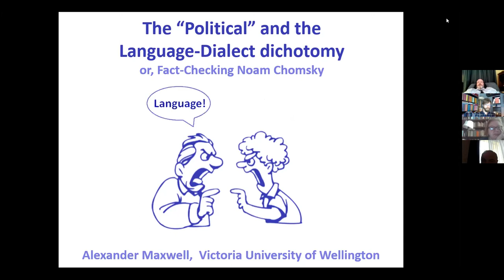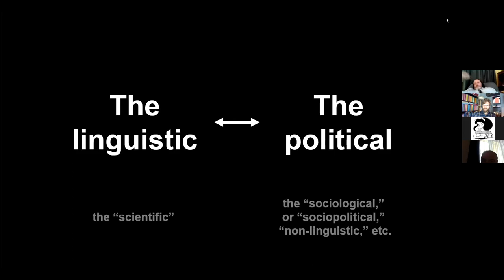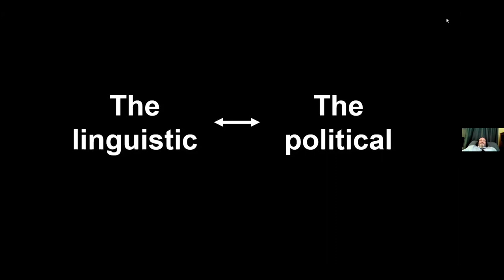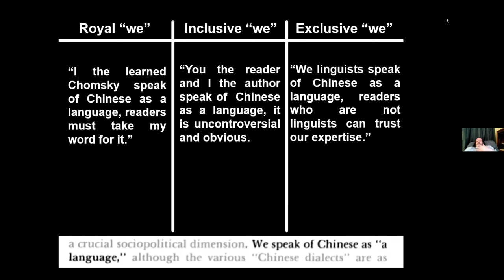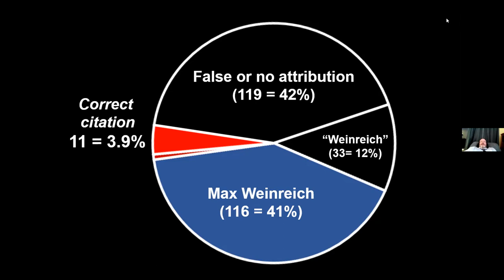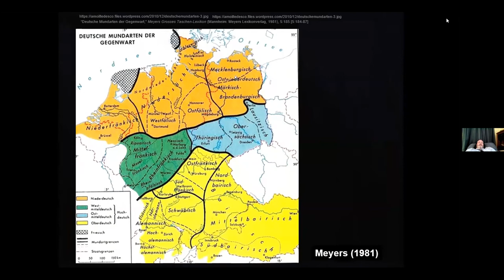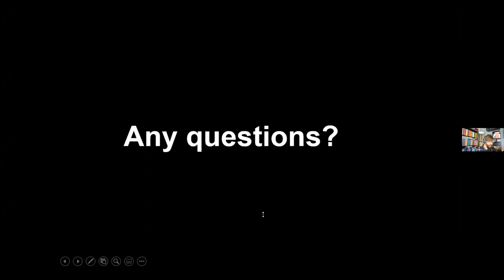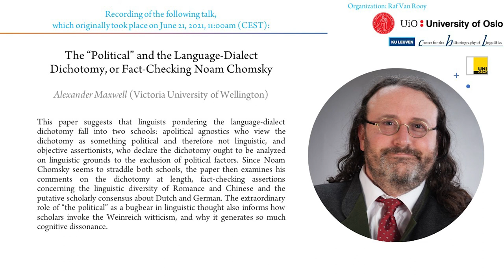The "political" and the language-dialect dichotomy - Alexander Maxwell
The “Political” and the Language-Dialect Dichotomy, or Fact-Checking Noam Chomsky

Alexander Maxwell (Victoria University of Wellington)

This paper suggests that linguists pondering the language-dialect dichotomy fall into two schools: apolitical agnostics who view the dichotomy as something political and therefore not linguistic, and objective assertionists, who declare the dichotomy ought to be analyzed on linguistic grounds to the exclusion of political factors. Since Noam Chomsky seems to straddle both schools, the paper then examines his comments on the dichotomy at length, fact-checking assertions concerning the linguistic diversity of Romance and Chinese and the putative scholarly consensus about Dutch and German. The extraordinary role of “the political” as a bugbear in linguistic thought also informs how scholars invoke the Weinreich witticism, and why it generates so much cognitive dissonance.

Convenor: Raf Van Rooy

The talk was organized by the Department of Philosophy, Classics, History of Art and Ideas of the University of Oslo, in collaboration with the KU Leuven Center for the Historiography of Linguistics and in the frame of the course "The history of western linguistics: A survey in myths" at the University of Graz.